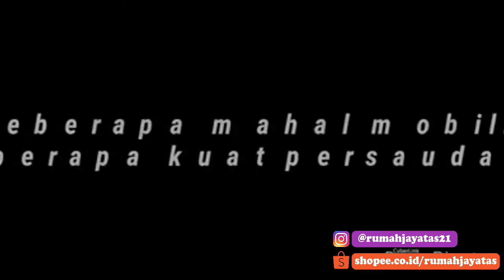1 hijet 1000 saudara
Inilah slogan kami , 1 hijet 1000 saudara
Kami buktikan di video ini.